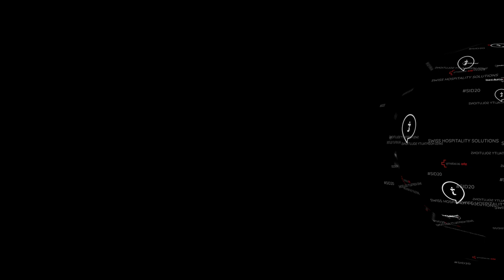Inès Blal, Managing Director & Exec. Dean at Ecole Hôtelière de Lausanne l SHS Swiss Innovation Day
Inès Blal, Managing Director & Executive Dean at Ecole Hôtelière de Lausanne shares her and EHL's  learnings from the time during the crisis, how EHL support the students and embraces remote learning and a hybrid education model, she speaks about the importance of human capital and more.

André Baljeu, Founder at techtalk.travel, spoke with Inès Blal, Managing Director & Executive Dean at Ecole Hôtelière de Lausanne during the Swiss Innovation Day 2020, which was organized and hosted by SHS Swiss Hospitality Solutions in Zurich, Switzerland.

The Swiss Innovation Day SID20 took place in August 2020 at the Maag Halle in Zurich, Switzerland and was the first industry reunion and event for the Swiss Hospitality and Hotel Industry after the 2020's lockdown.